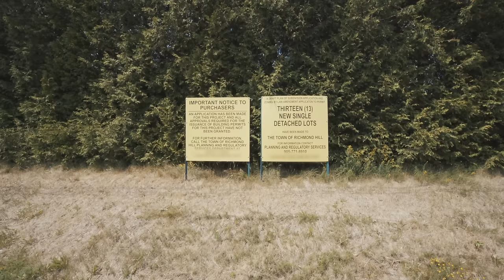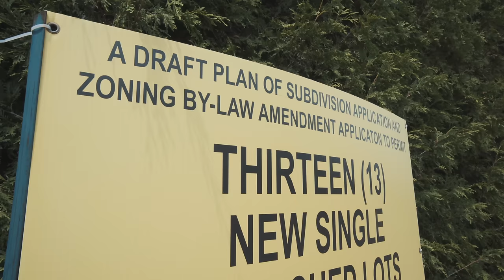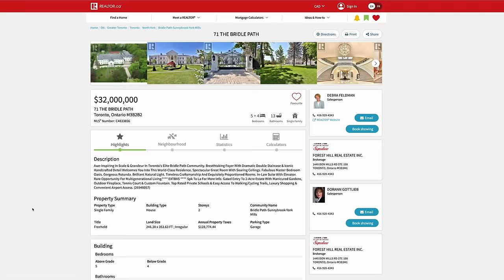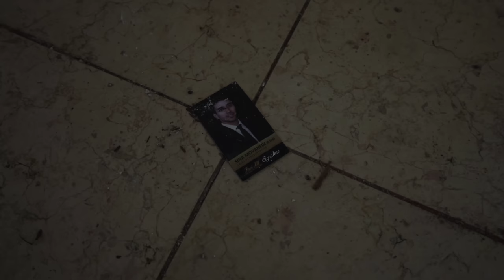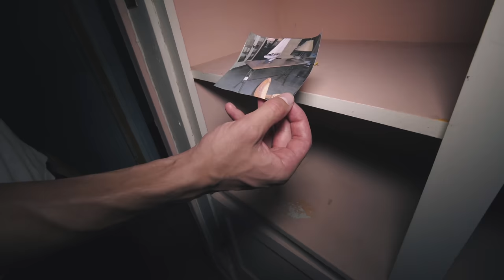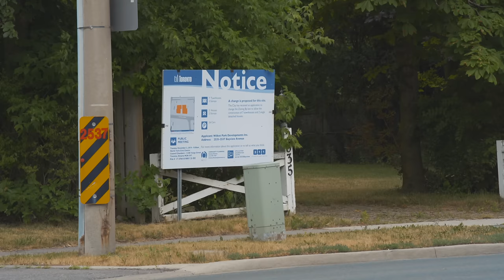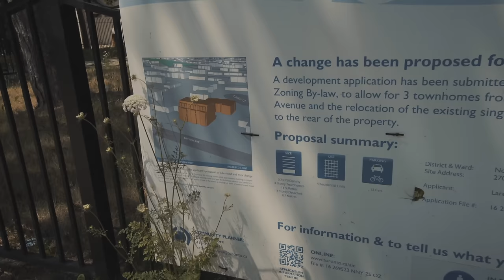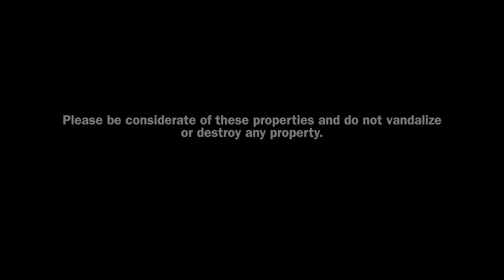Toronto's Abandoned Mansions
The vastly expanding city of Toronto is home to millions of people, including (sort of) myself. I love Toronto and so do hundreds of thousands of others. However over the past decade or so, a financial barrier has been put up blocking most of those people from actually living there. All while multi million dollar homes and properties sit completely abandoned in the suburbs of the city. Even on some of the most expensive neighbourhoods in North America, there are decaying mansions hidden in plane sight. Join us as we explore this real estate issue, the problems that plague modern day people and the astonishing homes left in the wake of this ultra luxury word we are now living in.

At the end of the day, most of these abandoned homes are not hard to find. With that being said, please do not try break in or vandalize any of these properties. Please be safe.

A BrightSunFilms Original Documentary 2020

Presented in true 4K